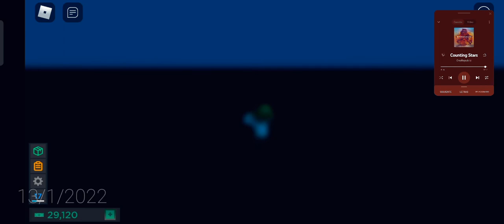2 Part of Emergency in a Video | Roblox.